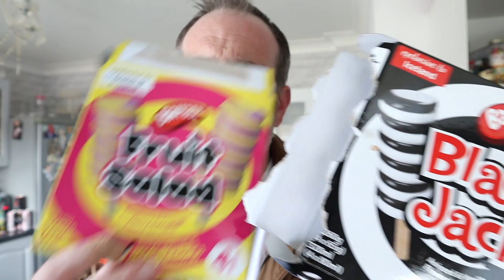Black Jack & Fruit Salad Ice Lollies